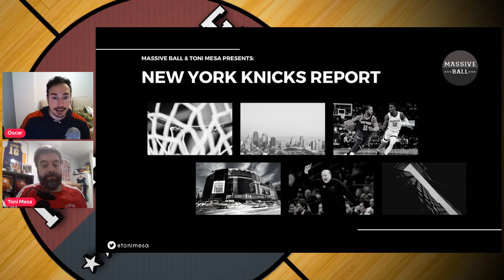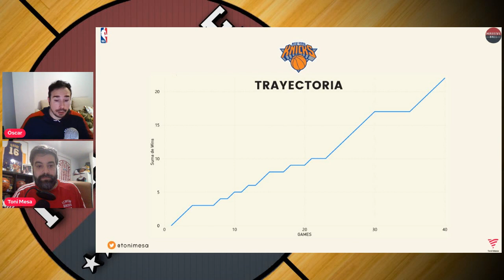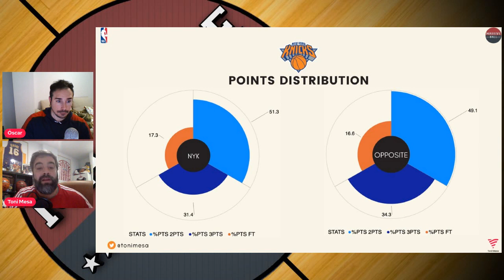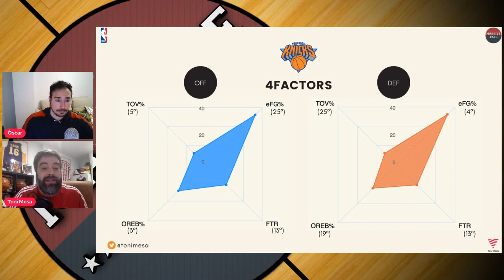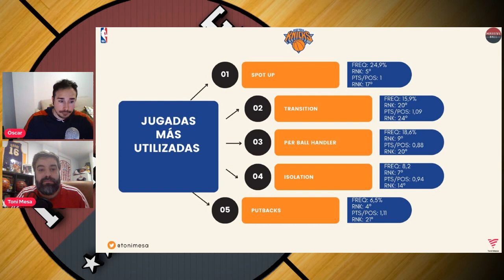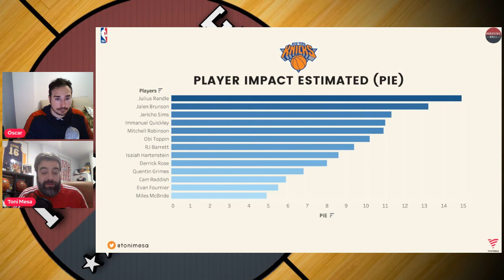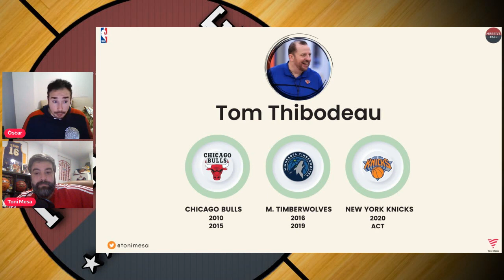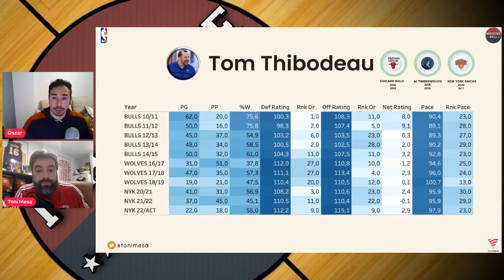🚨Podcast NBA🚨 | La Temporada de los NY Knicks🔥La Evolución de Tom Thibodeau 🔥